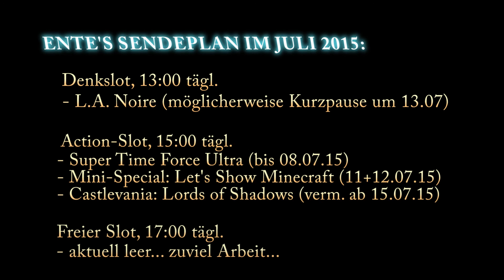Ente's Infos und Sendeplan Juli 2015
Moin Leudde,

Aaaalter Schwede, die arme Ente ertrinkt im Moment in Arbeit, aber für euch einen Sendeplan, das muss zwischendurch drin sein.

Weiterhin gilt, wie bereits letzten Monat erwähnt:
Ab sofort wird auf einem der zwei regulären Slots nur noch ein "Bonus-Projekt" gesendet. D.h., dass ich, so meine Arbeit zu sehr stresst, auf diesem Slot hin und wieder mal Folgen ausfallen lasse und es Lücken in der Versorgung geben kann.

Aktueller Sendeplan:

13:00 täglich, Strategieslot:
- L.A. Noire (mögliche Ausfälle um den 12.07.15)

15:00 täglich, Actionslot:
- Super Time Force Ultra (bis 08.07.15)
- Mini-Special: Let's Show Minecraft (11+12.07.15)
- Castlevania: Lords of Shadows (verm. ab 15.07.15)

17:00 täglich, Special-Slot:
- z.Zt. leer... zuviel Arbeit...